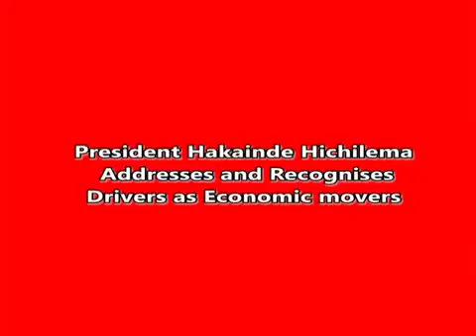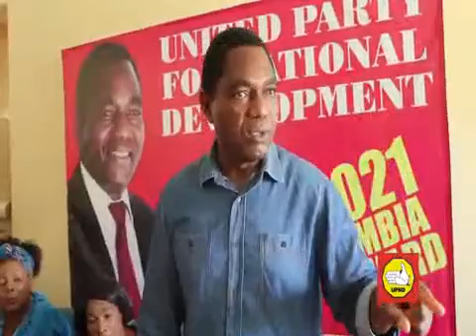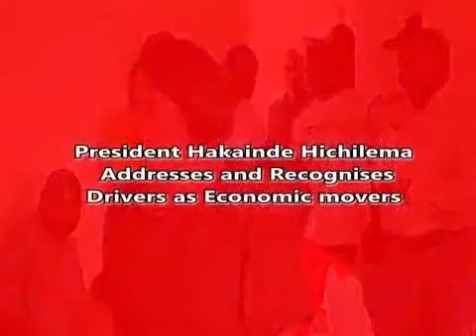President Hakainde Hichilema addresses and recognises drivers as economic mover